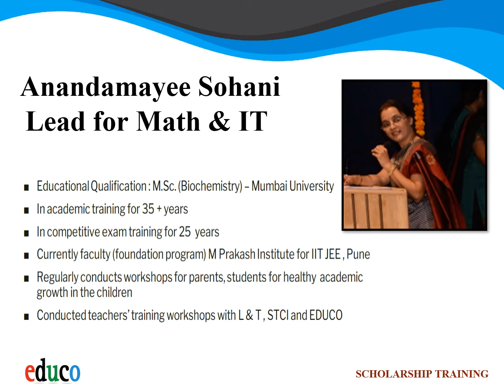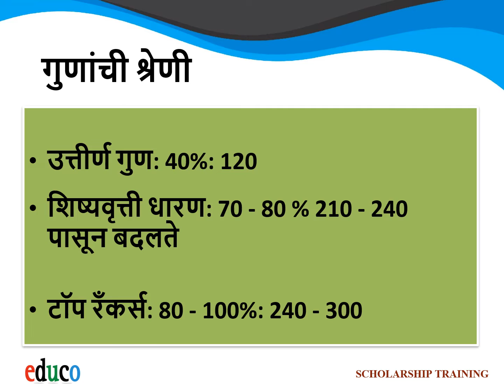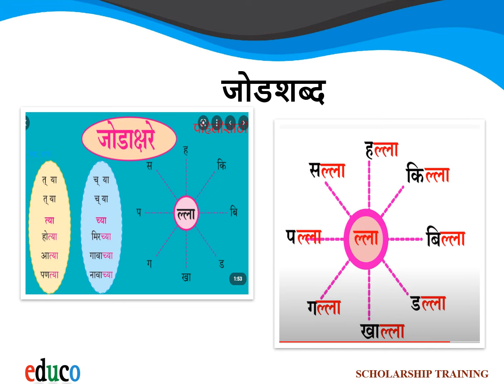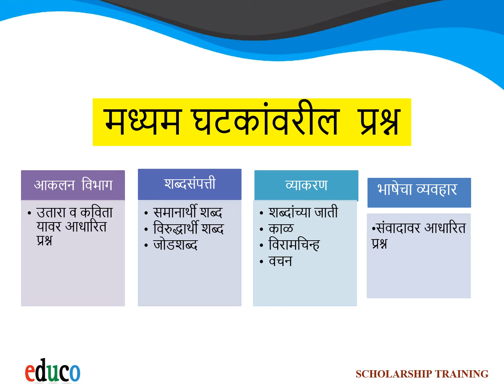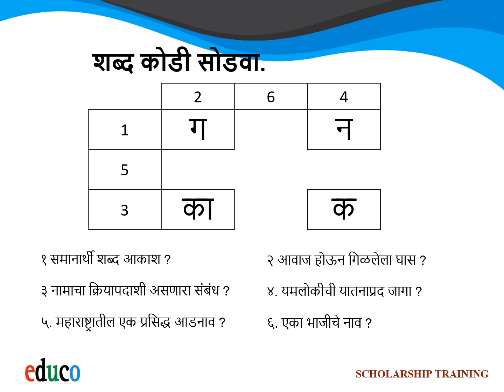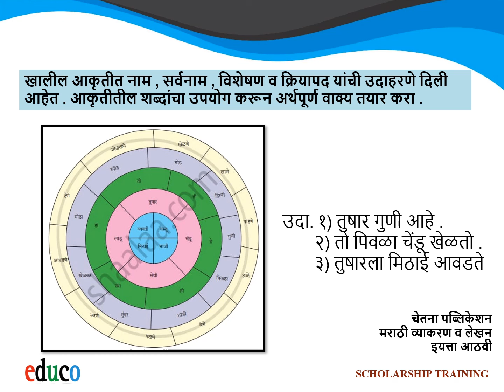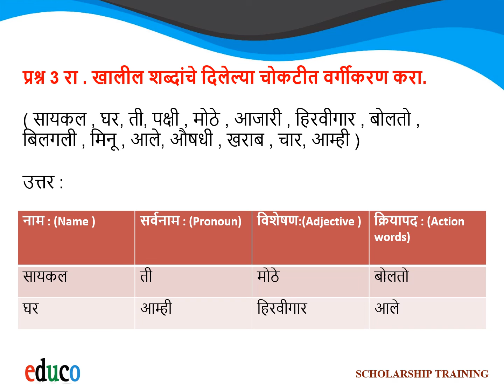MCGM Scholarship 5 th Std Marathi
We provide holistic education to our students across by working on 4 focus areas - holistic child development, pedagogy and teacher development, government outreach and community engagement. We are school-of-choice for the underprivileged in the neighborhood community of Lalbaug, Parel.

Model-of-Scale : Our idea of scale is to become a Center-of-excellence by creating evidence-based solutions for all MCGM schools to adopt, adapt & grow. We develop and deliver training support and solutions to teachers who serve in the under-resourced setting. We are MCGM’s trainer-of-choice. We have trained 600+ MCGM teachers from around Mumbai, at their behest.